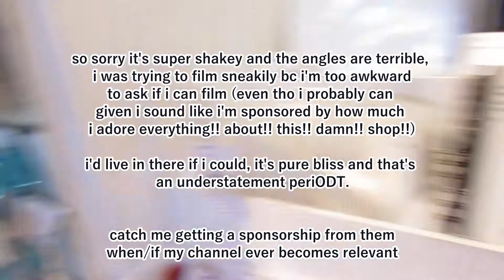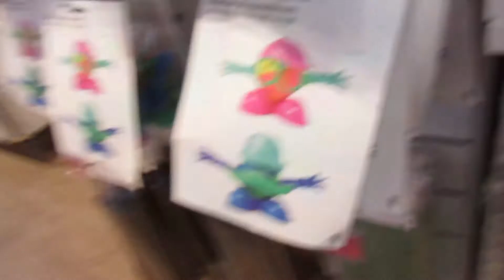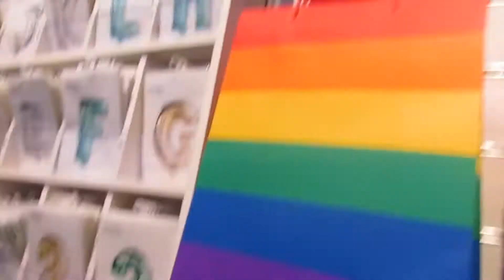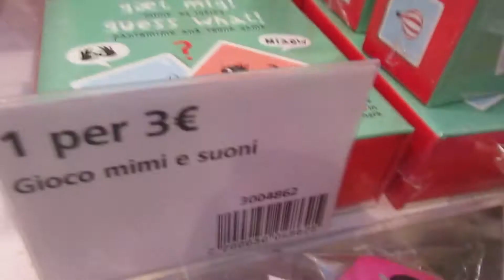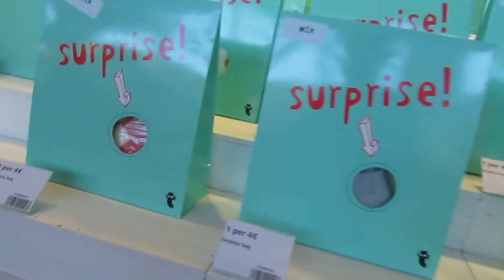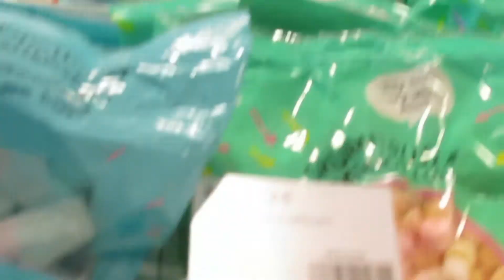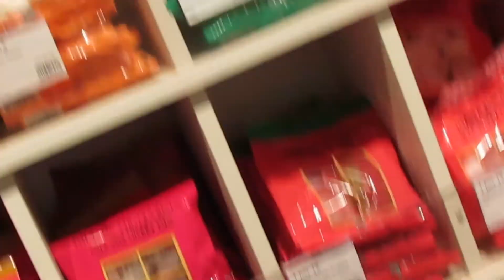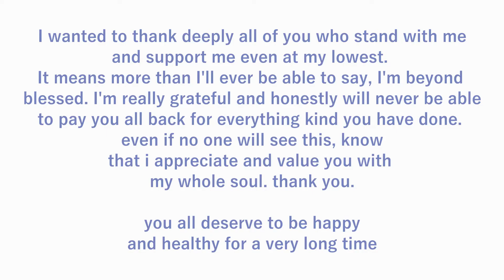HEAVEN IN THE FORM OF A STORE - flying tiger copenhagen vlog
This was on sunday, 23 August 2020. Yes, I'm gonna continue putting the day before the month because americans are weird with their alternative measurement systems like pounds and miles and ounces and tablespoons and putting the month before the number of the day, liKE DUDE IT'S JUST CONFUSING and unneccessary but whatever, I'm not actually pissed about it, I just like to complain about imperial units and all those US customary systems shenanigans..
thanks for coming to my ted talk, i'll be waiting for the tiger sponsorship that's never gonna come now

have a great day, and a great week! ✌️💙